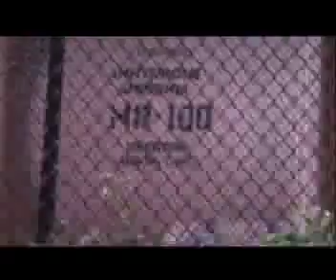A Trip Down the Farmington River -- Monrovia, Liberia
A local resident allows you to witness the effects of the Firestone facility on a local community's water supply.